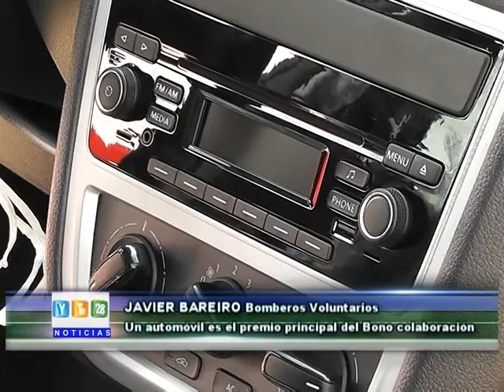auto OK para sorteo del bono colaboración Bomberos